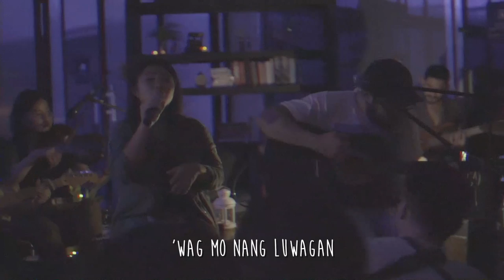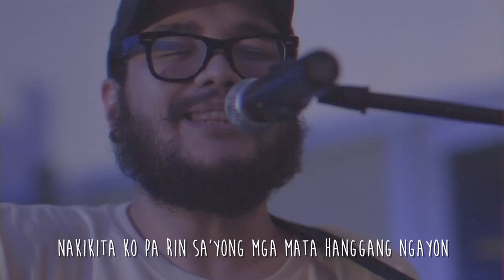Sasaya - Musmos OFFICIAL AUDIO (Performance Lyric Video)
Written and performed by Sasaya

Vocals/acoustic guitar: Cyrus Valdez
Drummer/backing vocals: Josiah Matias
Bass/backing vocals: Jazmier Mirza
Electric guitar: Jezi Matias
Electric guitar: Jonathan Mendoza
Vocalist: Coco Cordero

Edited & produced by Cyrus Valdez

Footage used:

- at Warehouse Eight's Komura; event late 2018, shot by Echoes PH's Michae Lorenzana

- at 19 East during MCA Music (Universal Music Philippines)'s Baktubaktubak gig, shot by Michael Lorenzana

- at Warehouse Eight during our back to back singles launch, shot by PLay Layugan, Kyle Gaña, Luciano Pones, & Carnel Villafranca